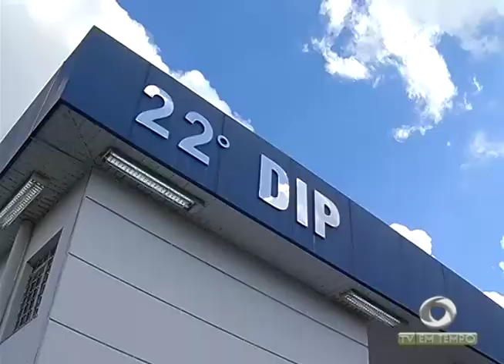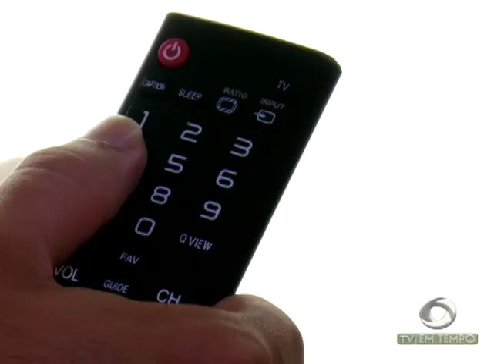Polícia investiga a morte de uma moradora de rua em Anori-Am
03º BLOCO JORNAL 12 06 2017 - Polícia investiga a morte de uma moradora de rua em Anori-Am